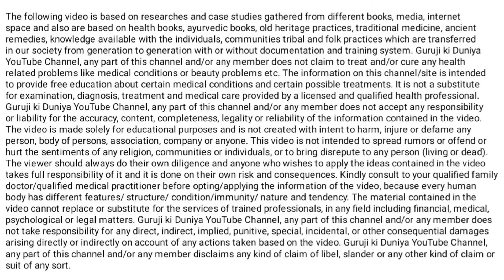डेंगू बुखार के लक्षण,ब्लड प्लेटलेट का उपचार और बचाव | Dengue Fever, Blood Platelet bdhane ka ilaj